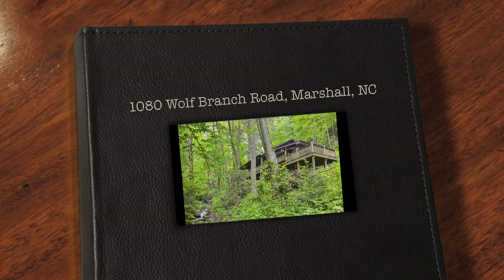1080 Wolf Branch Road, Marshall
Take a high definition video tour of this beautiful property for sale:
1080 Wolf Branch Road, Marshall